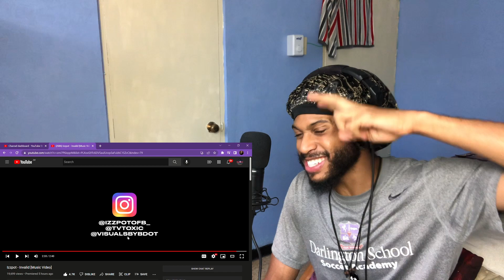IZZY IS A FLOW MASTER!! Izzpot - Invalid [Music Video](REACTION)